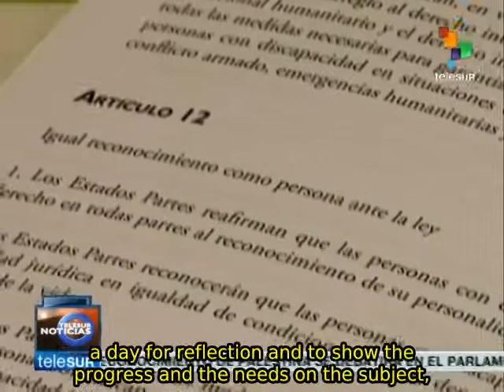Argentina prioritizes equality for the disabled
In the context of the International Day of Persons with Disabilities, held on December 3, Argentina will carry out several activities and adopt measures to continue making progress in achieving equality of rights and accessibility for this sector. teleSUR